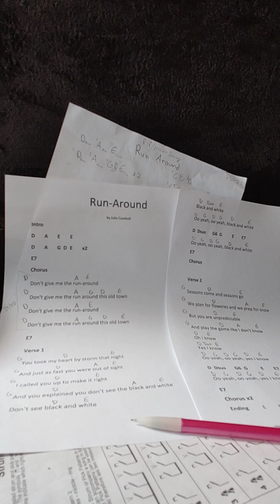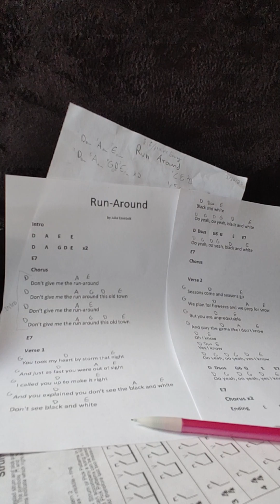Run-Around - by Julia Casebolt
My attempt at 70s folk rock started as a chord jam I created just to practice chord movement and strumming it took the shape of a song so I added words based on a bad dating experience I had in a tiny old town in WI when I was 16. The E to E7 is what drives it that's why you hear so many of those, that's what makes it run. 😉